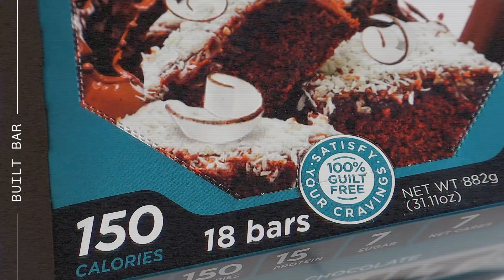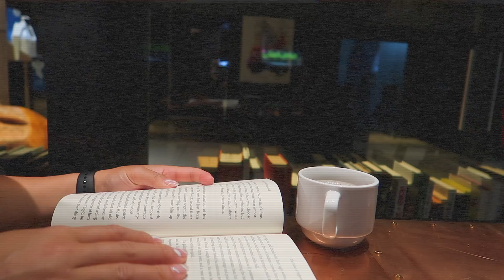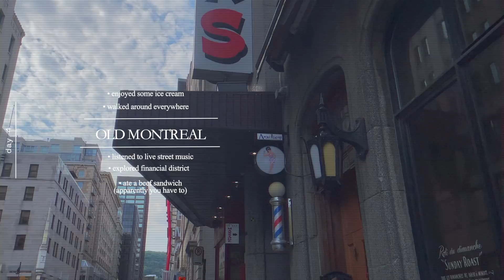I Miss My Old Body | Unlimited Calories Travel Cheat Week | Growing Up & Gaining Weight Is Hard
You are all my soul mates, and i am who i am because of all of you.

GYMSHARK  BLACK FRIDAY SALE!! Thursday, November 18th at 11am PST/2pm EST!!!

Voice over inspiration: the breakup bootcamp by amy chan (yes. I have been having some boy issues AHAHAHAHAH)

Music by Kim Chi Sun - The Way You Want (feat. CHARLES)